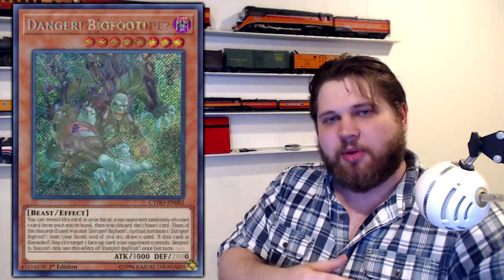Danger! Ruins the Future of Yu-Gi-Oh! Card Design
Just a thicc boi giving his thoughts and concerns over the implications of having a 16+ member archetype that interacts with cards in very overpowered ways.